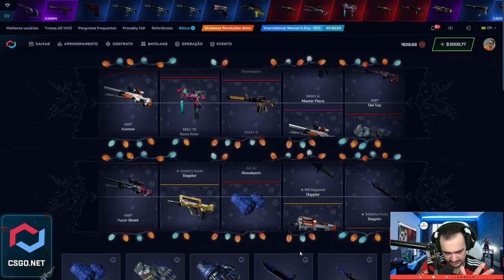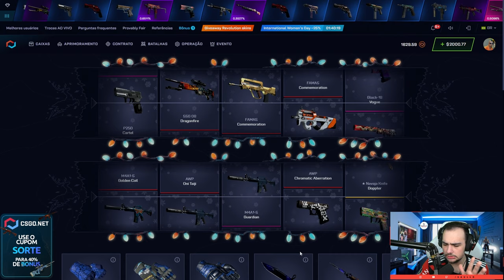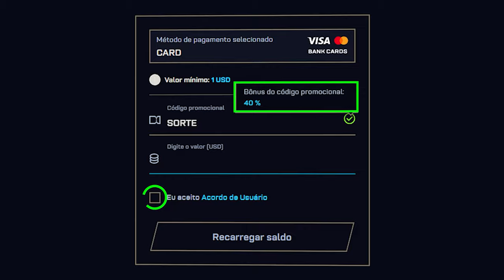1 CAIXA NA VALVE = AK de R$3.300,00 FN StatTrak ( TOP 8 do MUNDO )